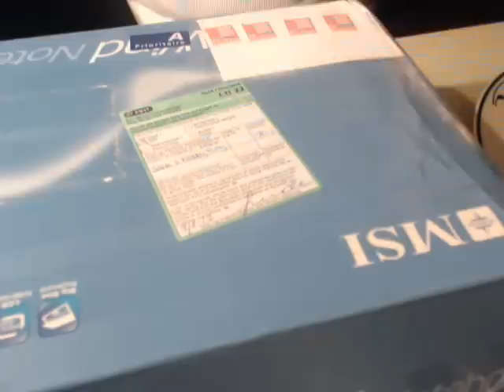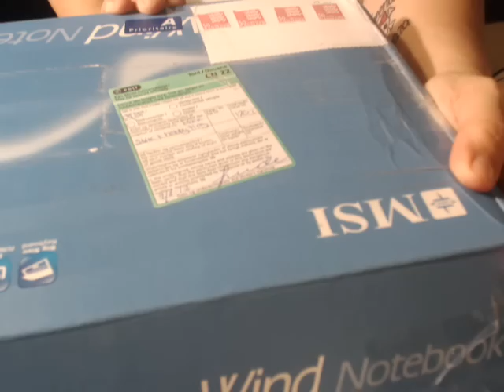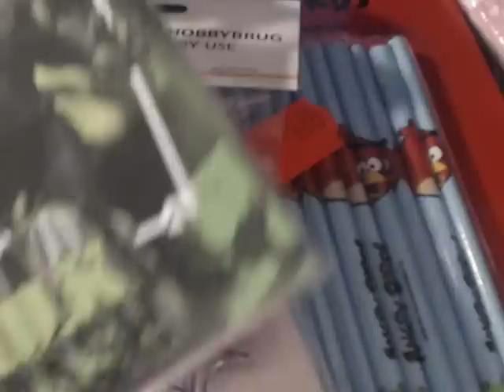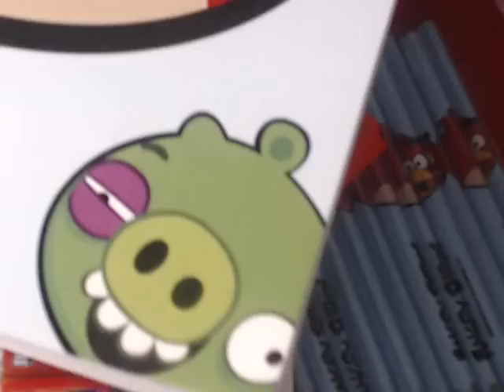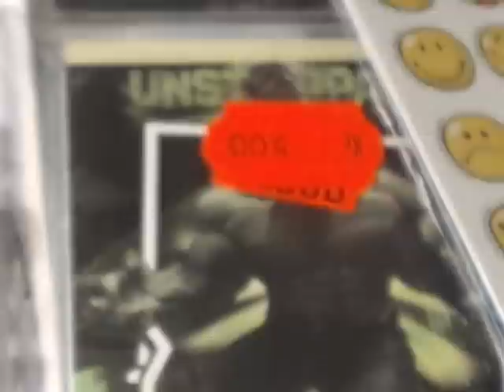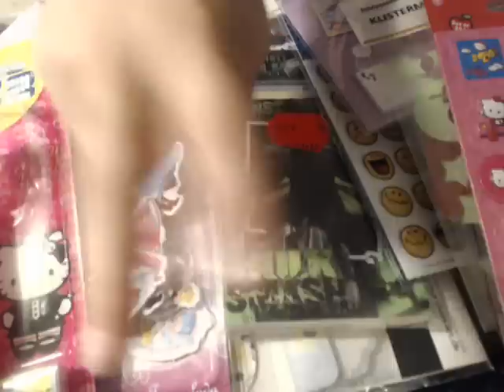I got a BB from my dear friend cutecharms4ver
OMG!!!  Thank you soo much.. You had made my day..  Thank you soo much..  oxox